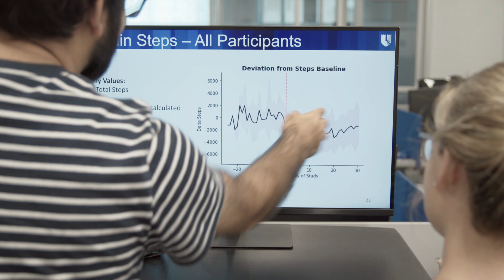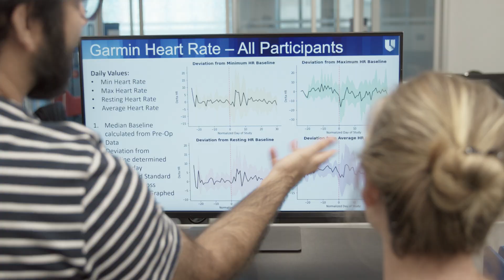Fighting disease with a smartwatch? That's genius.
In the U.S., an average of nearly 70,000 children under the age of 5 are hospitalized with RV every year, and nearly 7 million people have died from COVID-19 worldwide. Duke biomedical engineer Jessilyn Dunn is standing against the threat of disease with the powers of wearable technology. Her lab uses Al and machine learning to analyze data collected by devices such as smartwatches to ultimately predict and prevent outbreaks of RV, COVID-19 and the flu as well as conditions such as adult-onset diabetes. It's just part of how Duke is taking on the challenges of today to change tomorrow.

Video credits:
Director/Producer/Editor: Leslie Gray Baker
Cinematographer: Jafar Fallahi
Sound Recordist/Second Camera: Joey Kominkiewicz